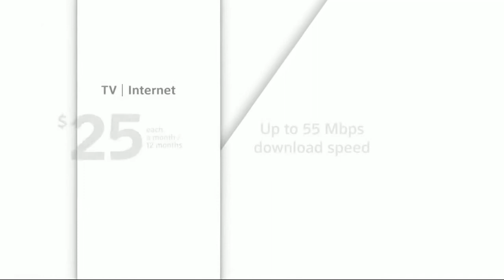Xfinity Commercial 2017